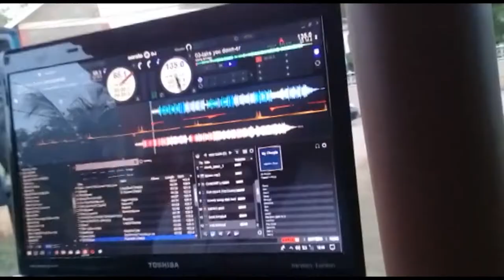T20 Tournament (HYDE vs TOP TOWN)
cricket lovely cricket -evah slick media-